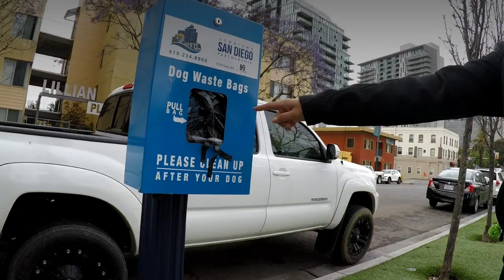Cousin Pixel...Pixeladog 'Pick up your dogs poop'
Pixel.. a dog, reminds humans to pick up their four legged love ones poop! Public Service Announcement, PSA